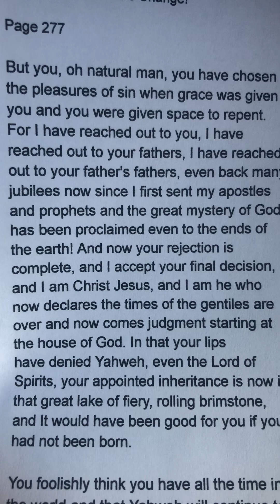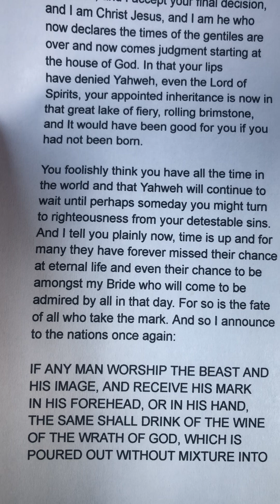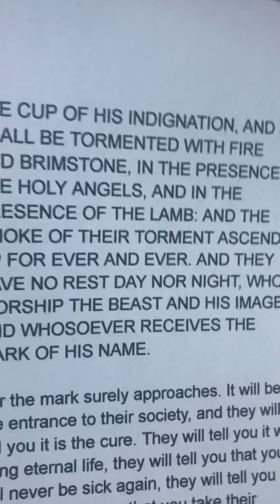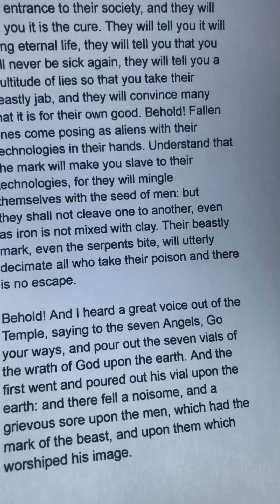You Foolishly Think You Have All The Time In The World